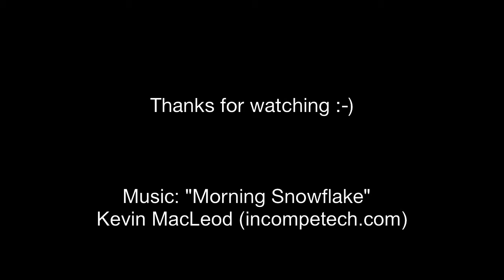ดำน้ำที่เกาะราชาน้อย – ภูเก็ต 17 May 2016 Racha Noi clip2